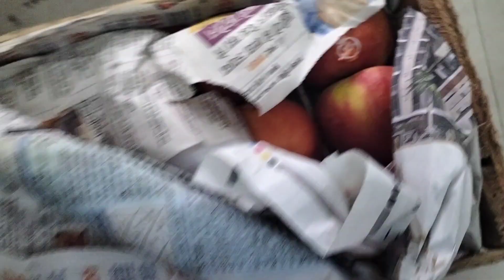Kashmir Apples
Apples 🍎 from Kashmir is the best in the world. They are known for their quality and they are easily available.